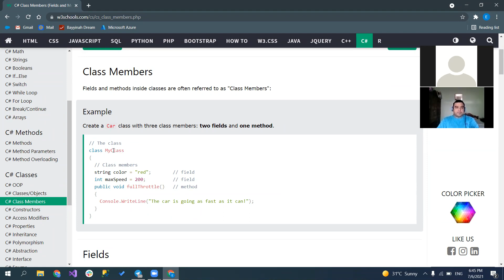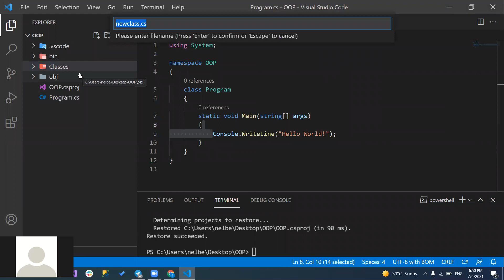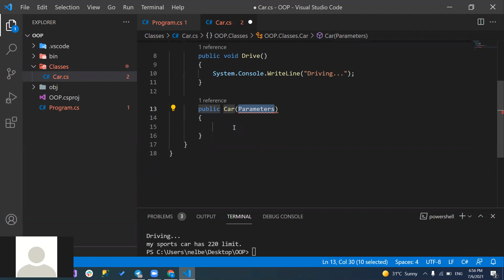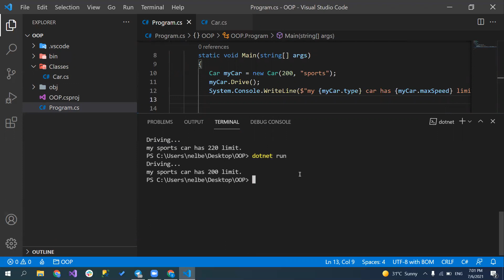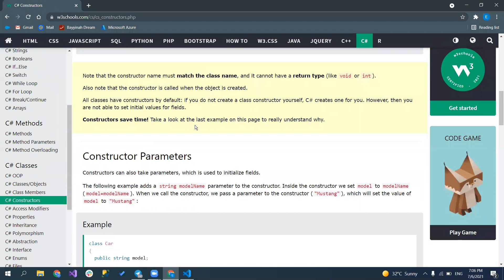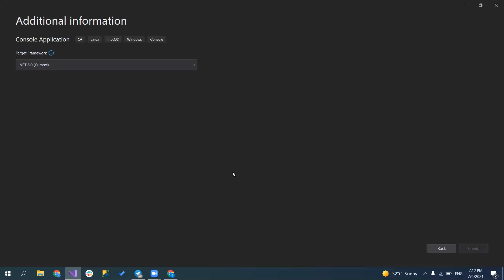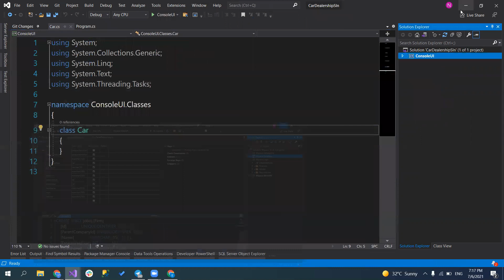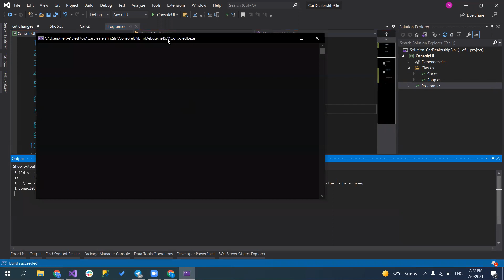Hamma uchun C# OOP darslari. 12 - Dars I Qism o'zbek tilidagi yangi C# OOP darslari. OOP nima?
Bu darsni ko'rib turgan ekansiz kanalimdagi Algoritmik darslarni ko'rishni boshlashni maslahat beraman.

Ushbu darslar davomida C# tilini oson o'rgana olishingizga ishonaman.
Savollar bo'lsa komentariyalarda qoldiring.